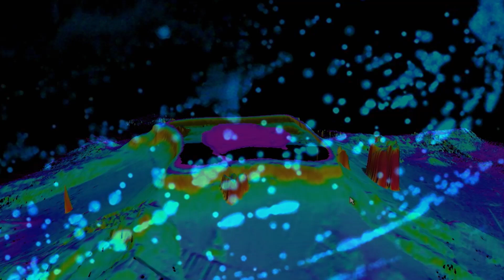Deep Sea Mysteries: The Incredible Science Behind the Milky Sea Phenomenon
Credit: NOAA Ocean Exploration.